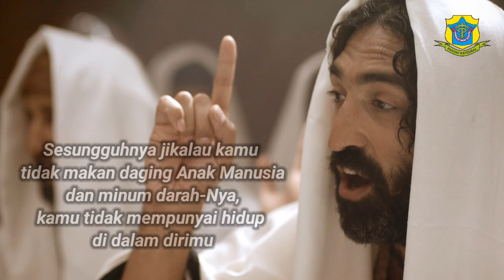MENDOAN - Jumat, 19 April 2024 - RD. Martinus Ngarlan - Katedral Purwokerto